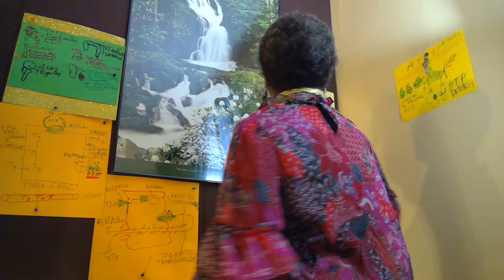Dance, in Expressing Moment with 'Mrs. Sarah"Videos#8 11/25/21